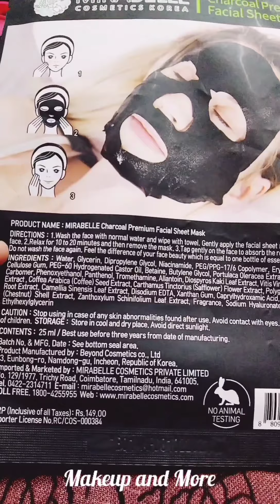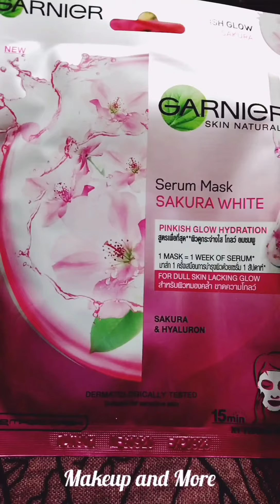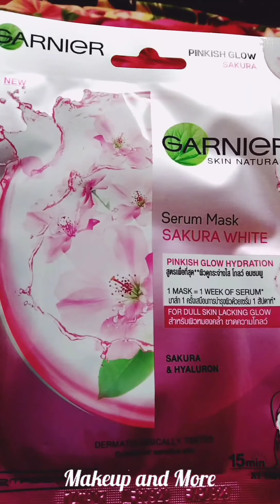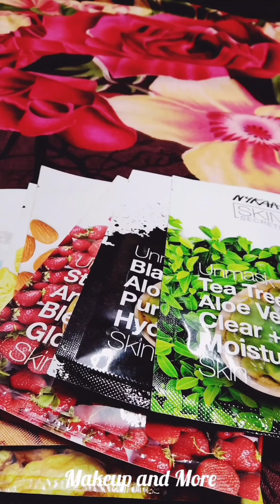Sheet Masks review. Mamaearth. Nykaa. Garnier. Mirabelle (Korean skin secrets)